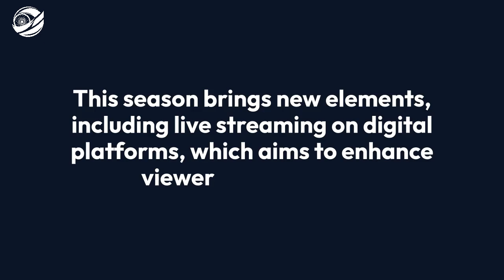Vizzy Trophy (विज्जी ट्रॉफी) 2024-2025 - IndiaBetMaster.com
*IndiaBetMaster.com - Vizzy Trophy (विज्जी ट्रॉफी) Review*